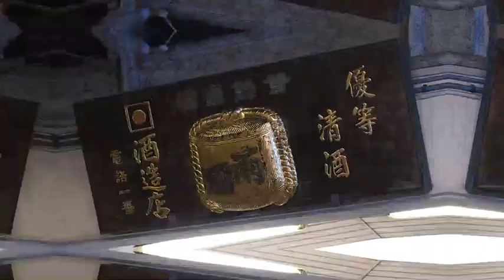Sake Brewery in Miyagi Japan